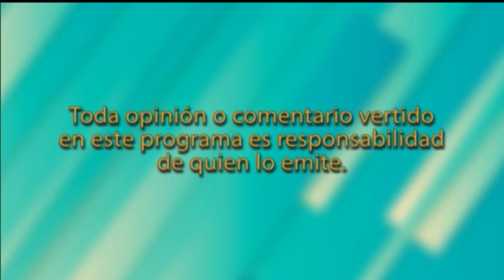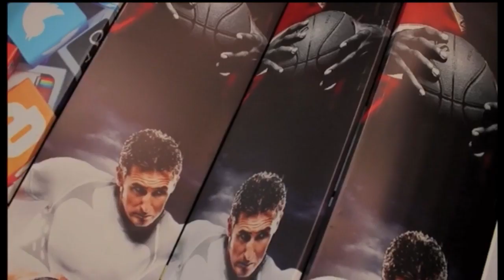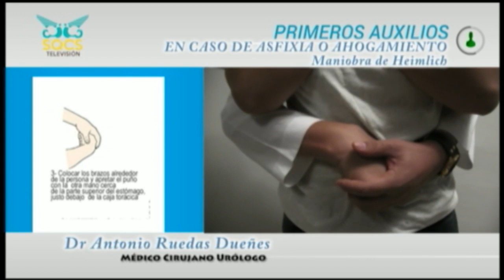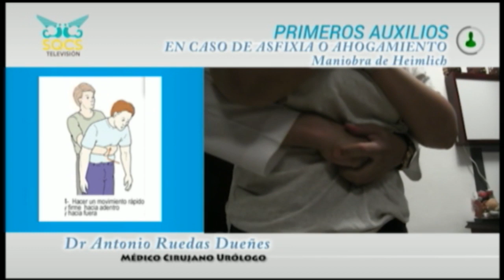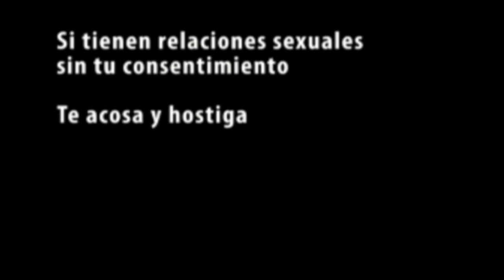Contrastes Más allá del análisis y la opinión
22-Agosto-2019 EnVivo a través del Sistema Quintanarroense de Comunicación Social - SQCS en una Emisión Más de SQCS Contrastes Más allá del análisis y la opinión
con Zuleika Cáceres e invitados